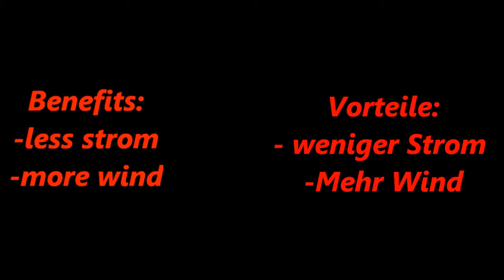Lego Ventilator 2.0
In this video you can see the Lego Ventilator in the 2nd edition.
Per rotation of the motor, the propeller turns 9 times